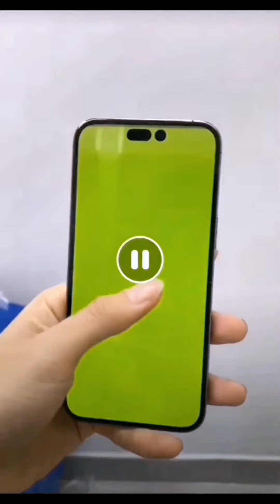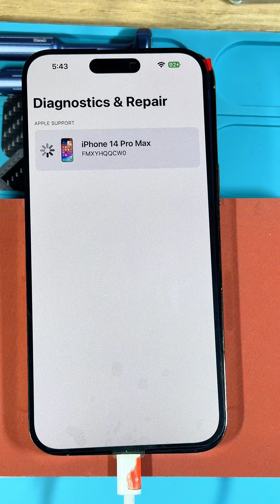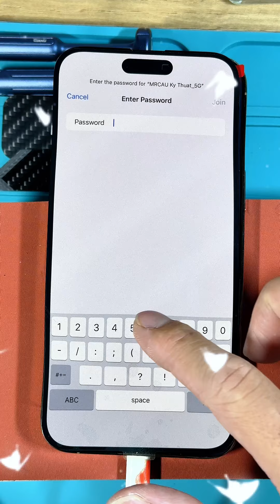iPhone 14 promax THAY MÀN ZIN APPLE NEW ở đâu giá bao nhiêu?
🏠 Hệ Thống Bán Lẻ iPhone iPad MRCAU 💜
💒 Bên em có 3 chi nhánh ở Hồ Chí Minh
✅Địa chỉ:

👉 CN1: MRCAU Q9: Số 969 Nguyễn Duy Trinh Phú Hữu Q9 (Google Maps
👉 CN2: MRCAU Bình Thạnh: Số 139/34 Đinh Bộ Linch, P. 26 Quận Bình Thạnh (Google Maps
👉 CN3: MRCAU Thủ Đức: Số 68 Đường 35, P. Linh Trung, TP Thủ Đức (Google Maps

✅ Dịch vụ:
🔜 Chuyên cung cấp các sản phẩm Apple iPhone iPad chính hãng ❤️‍🩹
🔜 MRCAU xin cam kết với quý khách về Chất Lượng sản phẩm cũng như Dịch Vụ Tốt nhất đối với quý khách hàng. 🥰

👉 1. Hỗ trợ trả góp qua CMND- CCCD trên 18T  cho khách hàng HCM . RIÊNG SINH VIÊN BAO ĐẬU 100% ( Không nợ xấu)
👉 2. Hỗ trợ trả góp qua thẻ tín dụng ONLINE toàn quốc .
👉 3. Giao hàng toàn quốc, hỗ trợ kiểm tra hàng xong thanh toán.
👉 4. Giao lưu thu cũ đổi mới.
👉 5. Anh chị ở xa cần hình ảnh, video thực tế hãy liên lạc với shop ngay. Anh chị nào gần nhớ ghé shop.

🌺 ĐẶC BIỆT: SHOP LUÔN CÓ GIẢM  200K SINH VIÊN (YÊU CẦU THẺ SINH VIÊN) 🌺

🌺 Rất cảm ơn mọi người đã quan tâm tới sản phẩm. MRCAU rất vui khi được phục vụ mọi người.🌺